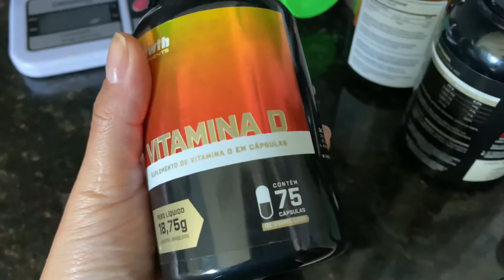Vlog | Treinando em Casa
Voltamos para a fase vermelha 😞 e estou treinando em casa.